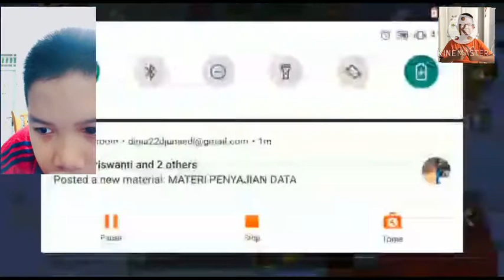Bedwars with Mikha